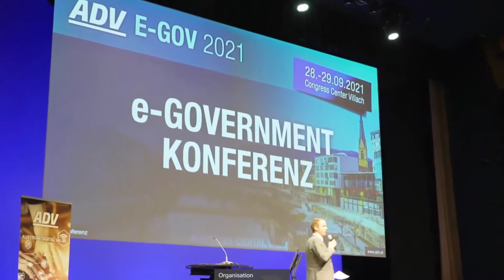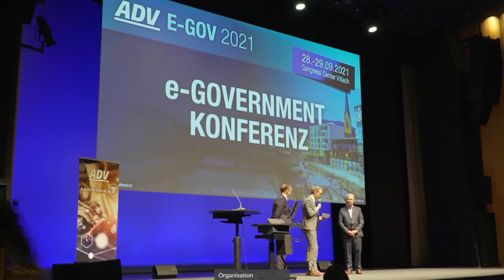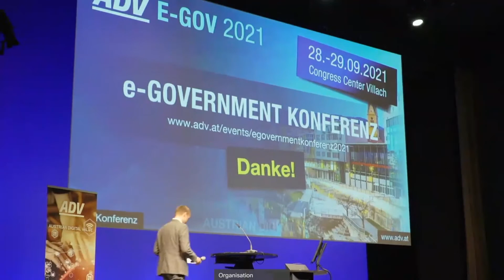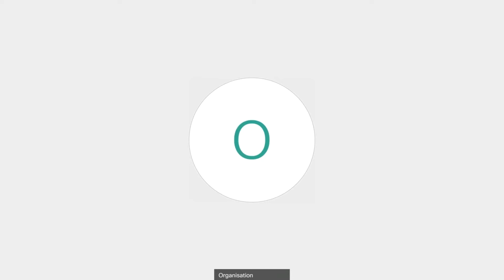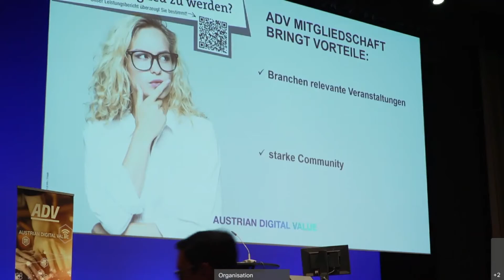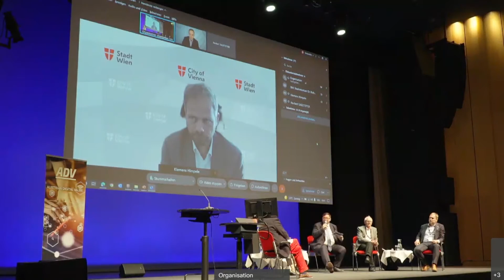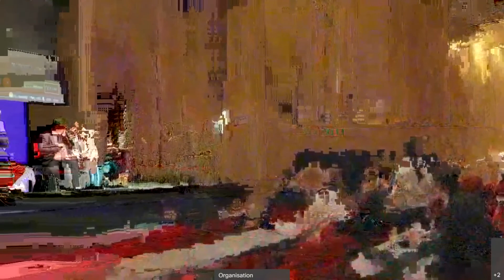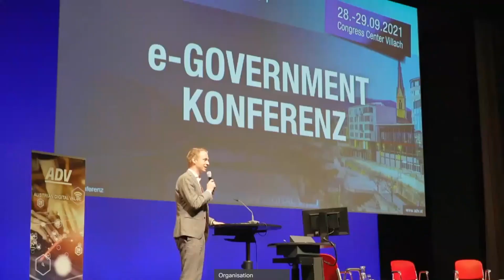ADV e-Government Konferenz 2021: Josef-Resch-Saal (Tag 1/ Teil 1)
00:00:00 Beginn
00:04:30 ERÖFFNUNG - Roland Ledinger (Präsident ADV),  Harals Sobe (Stadtrat Villach) & Videobotschaften der Landeshauptleute
00:16:25 DIGITALISIERUNG DER VERWALTUNG ZUM NUTZEN DER WIRTSCHAFT UND GESELLSCHAFT - Margarete Schramböck (Bundesministerin Digitalisierung und Wirtschaftsstandort)
00:40:31 DISKUSSION: GRENZÜBERSCHREITENDE DIGITALISIERUNGSSTRATEGIEN
INTEROPERABILITÄT IN DER PRAXIS - Stefan Gasslitter (Generaldirektor der Südtiroler Informatik AG), Josef Hofer (IT-Chef der Landesverwaltung), Klemens Himpele (CIO der Stadt Wien), Doris Partel (CEO TIT.digital), Reinhard Posch (CIO des Bundes), Markus Richter (CIO des Bundes und Staatssekretär im Bundesministerium des Innern, für Bau und Heimat), Norbert Sagstetter (Abteilungsleiter e-Government und Trust) & Dieter Tschan (E-Government-Vertreter der Schweiz)
02:18:53 GRUSSWORTE KÄRNTENS GEMEINDEN AM WEG AN DIE SPITZE DER DIGITALISIERUNG - Luca Burgstaller (Land Kärnten)
02:32:12 webfit – Bildungsoffensive vor Ort für die Zielgruppe 65+“ - Beate Gfrerer (VHS Kärnten)